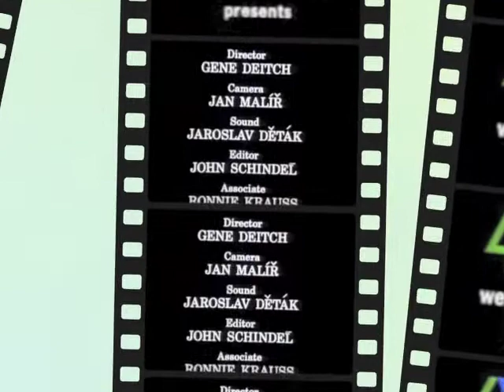Cartoon Cartoons Intro Medium 1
1st Logo

Nicknames: "Talking O", "Ha-ha Oedekerk!", "The Big O"

Logo: On a black background, a light yellow "O", with "ENTERTAINMENT" also in light yellow below it. The "O" then rotates, turning into a lip shape, and says "Ha-ha, Oedekerk!" (provided by Oedekerk himself).

FX/SFX: The "O" talking.

Music/Sounds: A somewhat relaxing 2-note '80s style synth theme and the "O"'s dialogue.

Availability: Extremely rare. It only appeared on the one-off NBC special The O Show (a.k.a. steve.oedekerk.com), and the 1997 ABC special Santa vs. the Snowman.

Scare Factor: None to low. The "O" talking may creep some out, but the music is peaceful.

2nd Logo
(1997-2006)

Nicknames: "The Purple O", "Still O", "The Big O II"

Logo: On a white background, a purple "O" is on the center, which is surrounded by "entertainment" underneath.

Variants: Sometimes the background is black, the logo is on a white oval, or the logo is smaller.

FX/SFX: None.

Music/Sounds: None.

Availability: Seen on movies like Barnyard, Jimmy Neutron: Boy Genius, and Santa vs. the Snowman 3-D.

Scare Factor: None.

Nicknames: "The Purple O II", "The Falling O", "CGI O", "Oh!", "O!", "Jell-O", "The Big O III"

Logo: On a black background, a giant, gelatinous purple "O" fall to the center of the screen. As it jiggles, "Entertainment" fades in below it.

Variant: Sometimes, " appears below the logo.

FX/SFX: The "O" falling and "Entertainment" appearing. Nice CGI.

Music/Sounds: A low-pitched voice says "O!", with either a dreamy synth tune or, on Thumb Wars, the closing theme.

Music/Sounds Variant: On the Jimmy Neutron pilot "Runaway Rocketboy", both the "O!" voiceover and the synth theme sound different--the tune is a lot more dreamy and the voice is extended more than usual.

Availability: Seen on all episodes of The Adventures of Jimmy Neutron: Boy Genius. It also appeared on said show's "Runaway Rocketboy" pilot. It also appeared on the Thumbs! series, such as Thumb Wars, and split-screen airings of Back at the Barnyard when it premiered up to the episode "The Barnyard Games". It currently appears on Nicktoons reruns of Back at the Barnyard, where it appears in the bottom left corner of the screen, like the credits, in place of the Omation logo.

Scare Factor: None to low. The dark logo and sudden voice might scare a few children, but it's harmless.

4th Logo
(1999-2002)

Nicknames: "Silent O", "20s O", "The Big O IV"

Logo: In black and white, a thumb depicted as a human is sitting on a chair while winding a camera with stacks of film reels next to it in a front of a black background. As he does, the camera projects to reveal the O Entertainment logo (the same one as the first) while it pans briefly.

FX/SFX: The thumb winding the camera, the panning, and the logo appearing.

Music/Sounds: A piano piece inspired by the music of silent cinema which this logo parodies as well as the sound the camera makes when being winded.

Availability: Seen at the beginning of the Thumbs! series, excluding Thumb Wars.

Scare Factor: None. It's too hilarious to be scary.